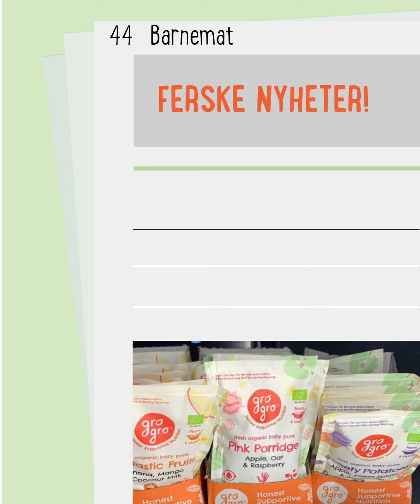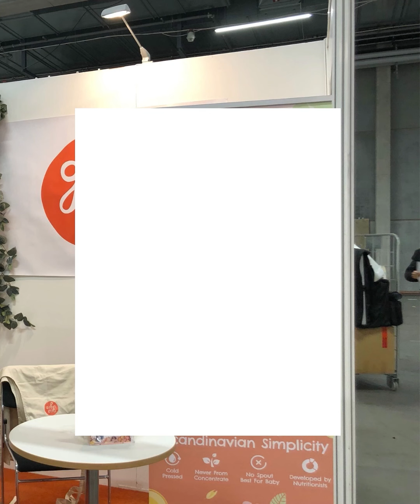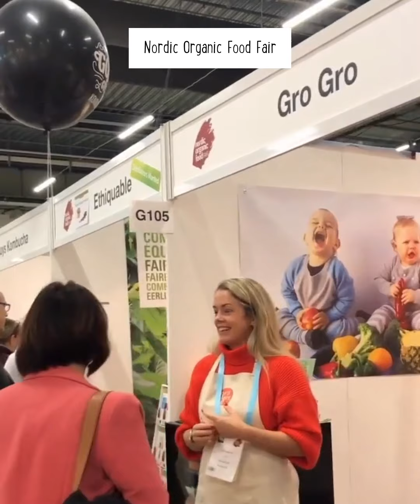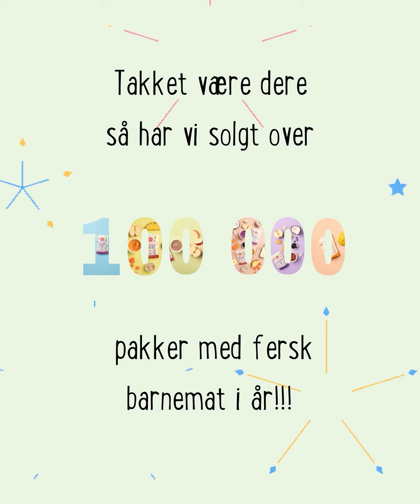2021 med GroGro